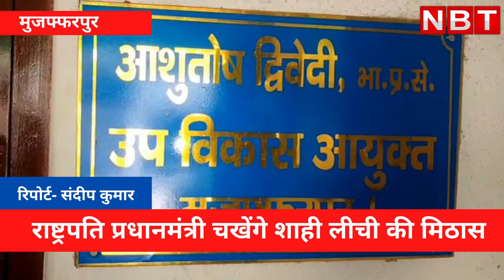Muzaffarpur की Sahi litchi का स्वाद चखेंगे राष्ट्रपति और प्रधानमंत्री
राष्ट्रपति द्रौपदी मुर्मू और प्रधानमंत्री नरेंद्र मोदी मुजफ्फरपुर की शाही लीची तोहफे के रूप में भेजी जाएगी।